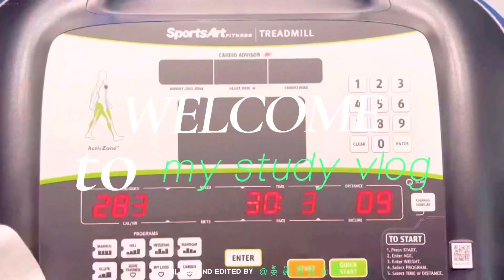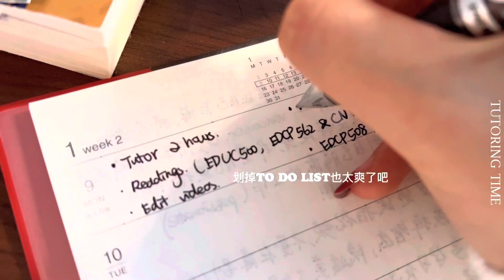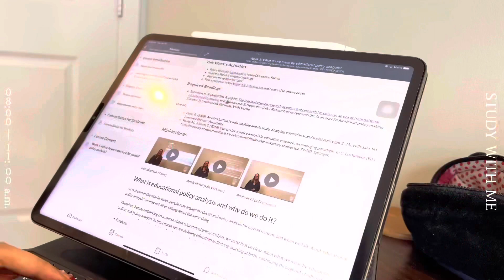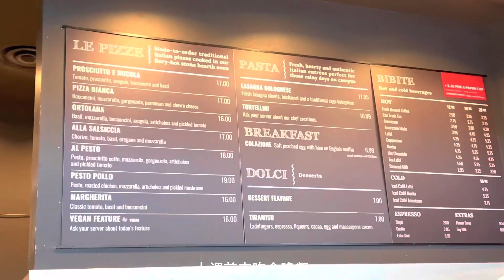Nana Vlog｜开学季进来学习｜UBC研究生学习经验分享｜5门课全A｜日常学习健身做饭自律study vlog｜时间管理｜早餐分享｜胡萝卜沙拉